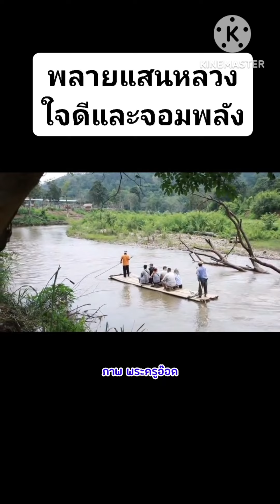พลายแสนรักษ์ พลายแสนหลวง ชมช้างตระกูลแสน